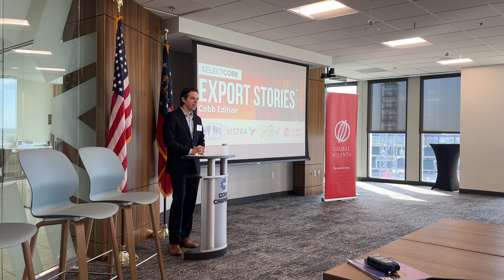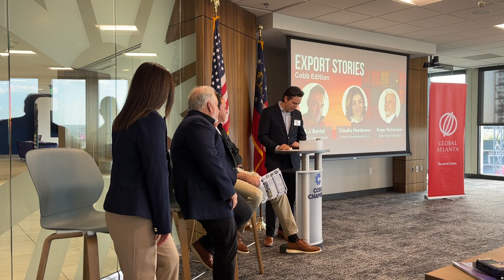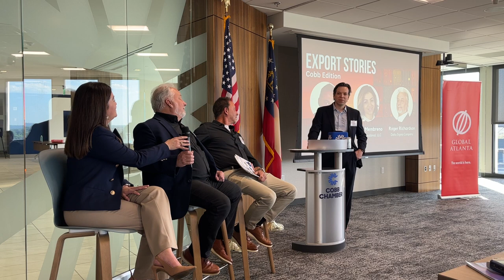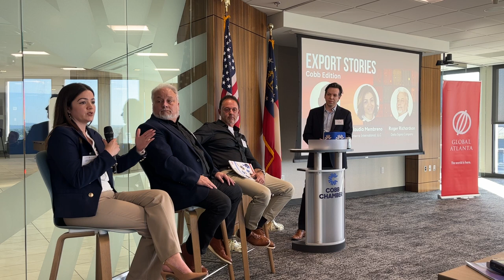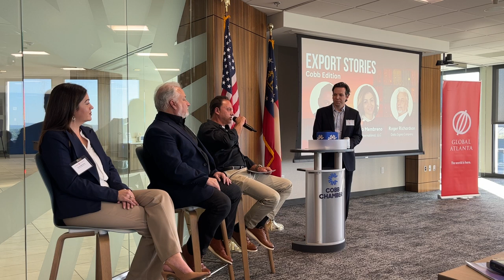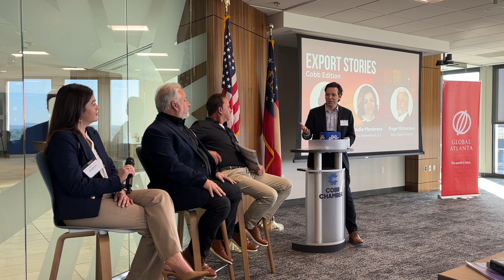Export Stories — Cobb Edition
On May 2, Select Cobb convened panel of international trade pioneers from across Cobb County to share stories of export success, inspiring other firms to take the first (or next) step toward crafting and implementing their international strategy.

The speakers discussed how to overcome pitfalls while breaking into new markets, outlining strategies to mitigate risk, handle currency fluctuations, negotiate incoterms and localize products.

All of the companies had won awards -- from Georgia Department of Economic Development's GLOBE Award to US Commerce Department's Export Achievement Award and the Atlanta Metro Export Challenge -- that spurred them on toward the difficult yet achievable task of finding customers abroad.

Speakers included:

-Claudia Membreno, VP, Interra International
-A.J. Bental, President, Valtorc International
-Roger Richardson, CEO, Delta Sigma Company

Special Thanks to:

-Select Cobb, our presenting sponsor and host for this event, which will be followed by a special report profiling Cobb exporters

-The Manely Firm — a Global Atlanta partner and the international programming sponsor of the Cobb Chamber. The Manely Firm provides international family law advice all around Georgia and all around the world.

-SweetWater Brewing — a winner of the Metro Export Challenge, SweetWater has seen its beers gain appeal all over the world, from the signature 420 Extra Pale Ale to the new lager. Both were generously donated for this event.

-Vistra, which helps companies navigate market-entry in 40+ countries, for generously providing food and beverage support